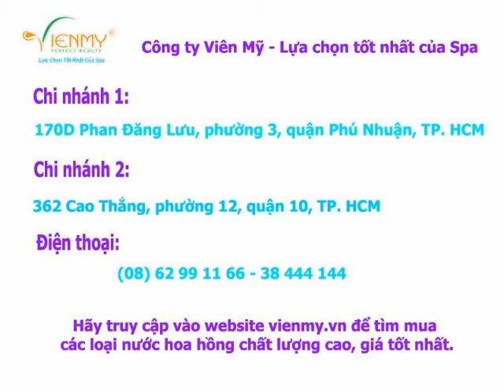Nước hoa hồng làm như thế nào ?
Nước hoa hồng
Hướng dẫn phương cách làm và sử dụng nước hoa hồng để chăm sóc da tại nhà.
Hãy ghé website vienmy.vn để tìm mua các loại nước hoa hồng chất lượng cao, giá tốt.